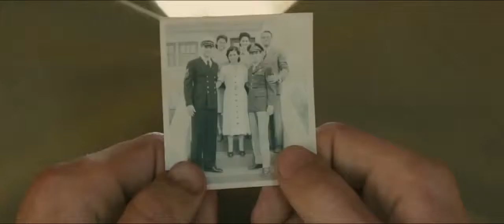Unbroken - Official Trailer #1 2014